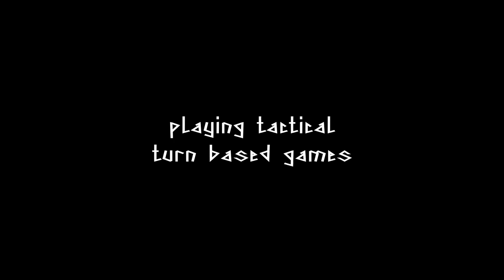CMSF2 - a battle - episode 01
Combat Mission Shock Force 2 and DLCs.

Some turn based tactical gaming here.
I am an absolute fan of the turn based mechanics with this game, I own for decades. Well not that version, but Combat Mission, the very first one back in 2000s. I updated CMSF1 to the version 2 past week, missing it.

I think I did good, despite the odds and misfortune of war.